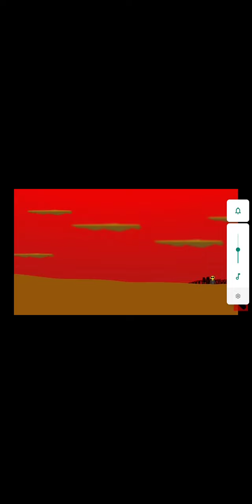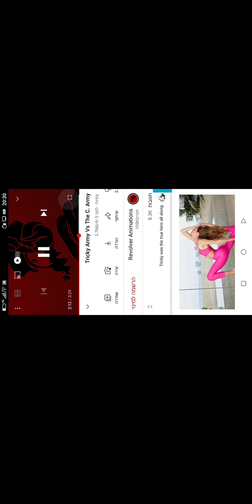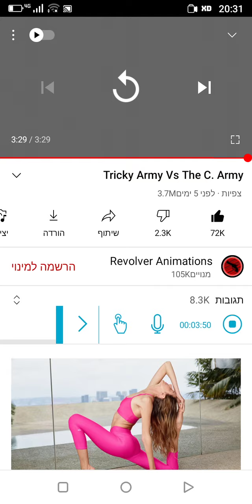סרטון FNF מגניב